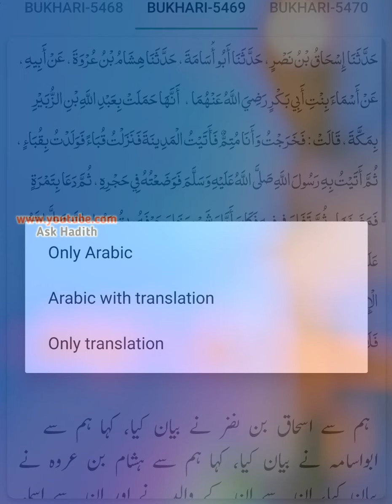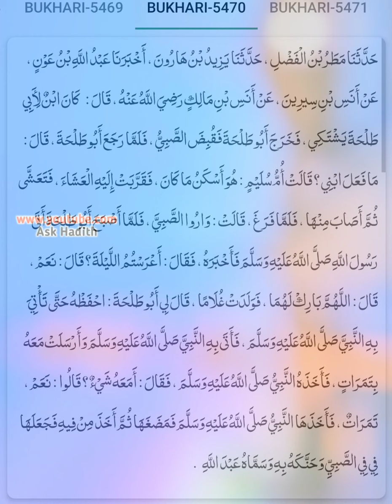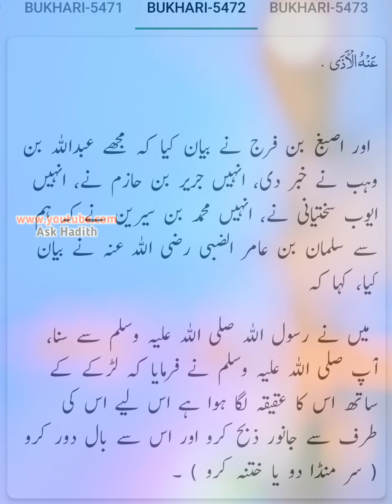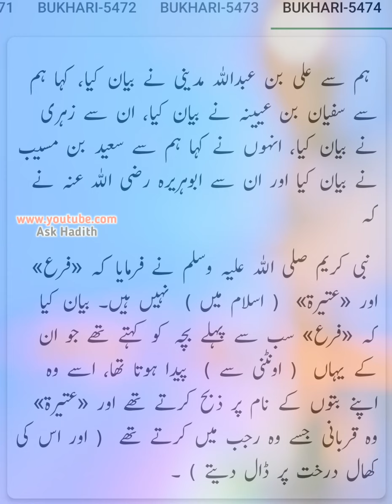Sahih Bukhari (Hadees No.5467 to 5474) | Hadees sharif urdu hindi translation (By Ask Hadith)